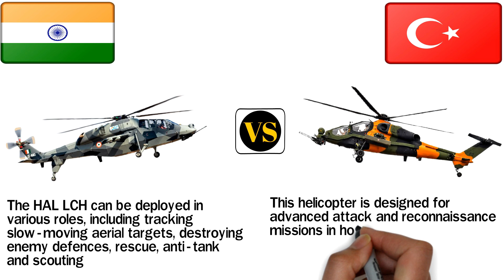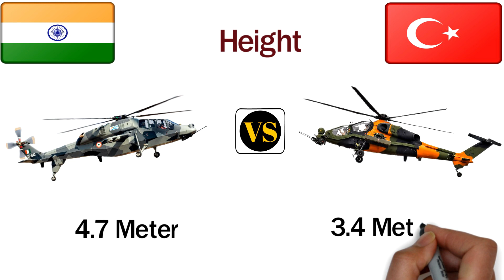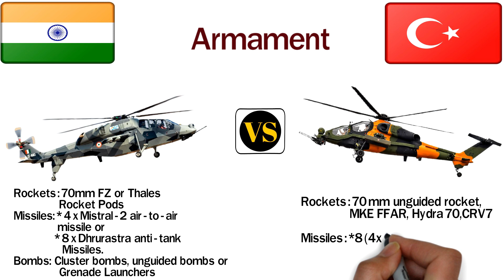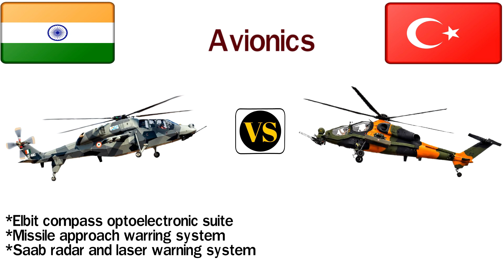Turkish ATAK VS Indian HAL LCH Attack Helicopter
This video you will see a comparison Between two Light Helicopter. One is
TAI T-129 ATAK and another one is HAL LCH attack helicopter

TAI T129 is made by Turkey and
HAL LCH is made by India